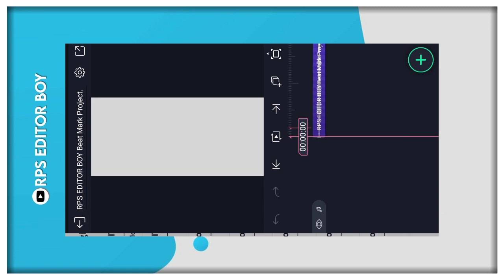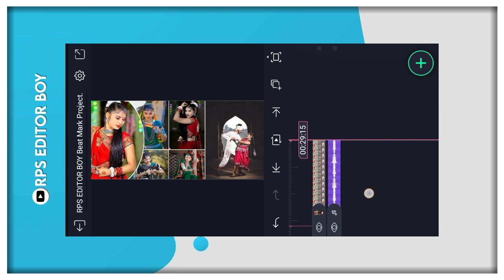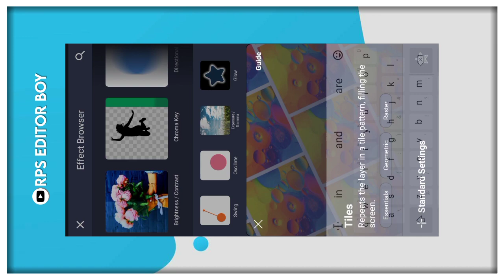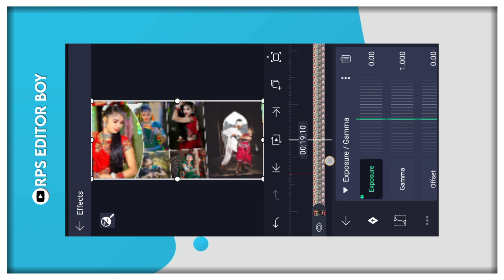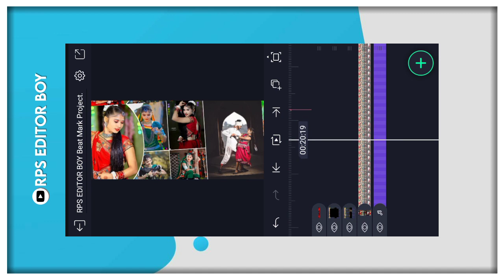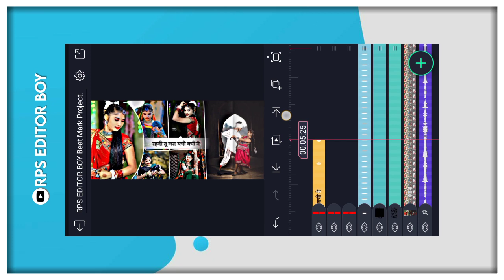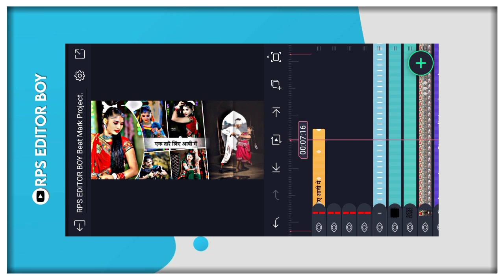Nach Mari Rani || नाच मारी रानी || New aadiwasi song status editing || adivasi status editing 2023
Pr Follow kre...

Playlist Video .//

Upload Date..
22 January 2023